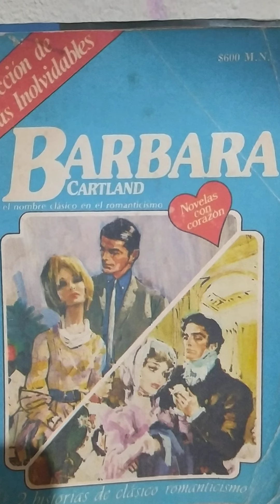Su único amor capitulo 5...(ASRM)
Bàrbara Cartland. Su. único amor capitulo 5.